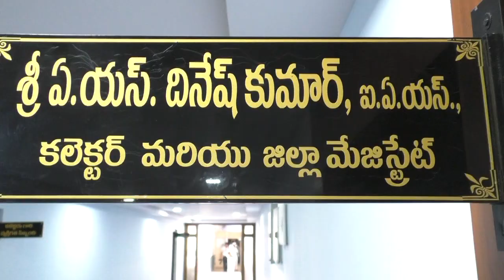26-05-2022 ఆరోగ్య శాఖ ప్రిన్సిపల్ సెక్రటరీ నిర్వహించిన వీక్షణ సమావేశం లో పాల్గొన్న జిల్లా కలెక్టర్ .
వైద్య, ఆరోగ్య శాఖ ప్రిన్సిపల్ సెక్రటరీ నిర్వహించిన వీక్షణ సమావేశం లో పాల్గొన్న జిల్లా కలెక్టర్ శ్రీ.ఏ.ఎస్.దినేష్ కుమార్.